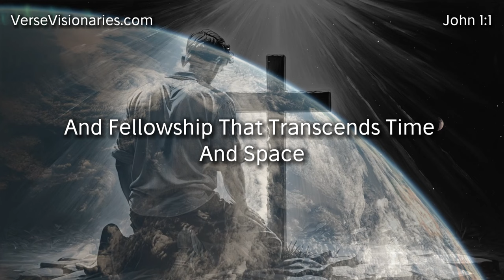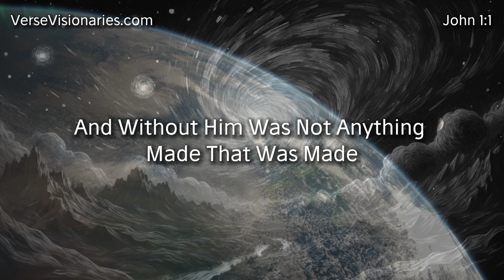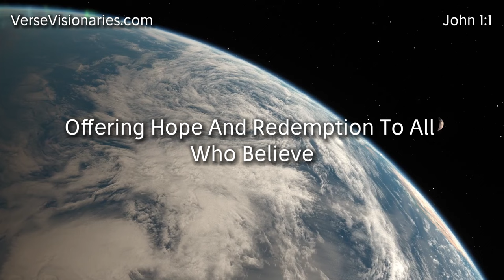Who is the Word in John 1:1? Exploring the Deeper Meaning (WEB)biblestudy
In this captivating Bible study, we delve into the profound depths of John 1:1.(World English Bible), a verse that encapsulates the essence of Jesus Christ in a profound and concise manner. The verse opens with the powerful declaration, "In the beginning was the Word, and the Word was with God, and the Word was God." But who is this "Word" that John speaks of, and why is it crucial to our understanding of Jesus Christ?

The term "Word" translates from the Greek word "Logos," which conveys the idea of divine expression or communication. It signifies that Jesus is the ultimate expression of God's thoughts, will, and character. From the very start, before creation itself, Jesus existed as the eternal Word of God, embodying divine wisdom and truth.

The verse further emphasizes the eternal relationship between Jesus and God the Father. Despite being distinct persons, Jesus and the Father share a divine unity and fellowship that transcends time and space. This unity is fundamental to understanding the nature of God and His eternal plan for humanity.

Moreover, the declaration "and the Word was God" unequivocally affirms the deity of Jesus Christ. He is not merely a created being or a representative of God; He is God Himself. This truth is foundational to Christian faith, affirming that Jesus possesses all the attributes of God—eternity, omnipotence, omniscience, and omnipresence. As God incarnate, Jesus came to reveal God's love, redeem humanity, and reconcile us to Himself.

The implications of John 1:1 extend to creation itself. The Word, Jesus Christ, is not only the divine communicator but also the Creator of all things. This echoes the creation account in Genesis, emphasizing that Jesus was actively involved in bringing the universe into existence. Furthermore, He sustains all things by His power and upholds the universe by His word.

The concept of the Word becoming flesh is a central theme in John's Gospel. This incarnation signifies the divine entering the human realm, with Jesus taking on human nature while retaining His divine attributes. It is through His life, teachings, miracles, death, and resurrection that we behold the glory of God revealed in Christ.

John 1:4-5 further elaborates on the significance of Jesus as the Word and the Light. Jesus not only brings life but also illuminates the darkness of sin and ignorance. He is the source of spiritual enlightenment, guiding us to truth, righteousness, and salvation.

As we meditate on John 1:1, we encounter a foundational truth that shapes our understanding of Jesus Christ. He is the eternal Word, the divine expression of God's love and wisdom. His deity, creative power, incarnation, and role as the Light of the World highlight His unique and unparalleled significance in human history. May we continue to grow in our relationship with the Word made flesh, our Lord and Savior, Jesus Christ.

scriptureoftheday aversetoday verseaday yahwehismylight This video uses AI-generated voices and images to enhance our Bible studies.